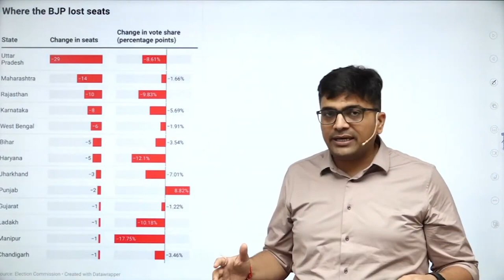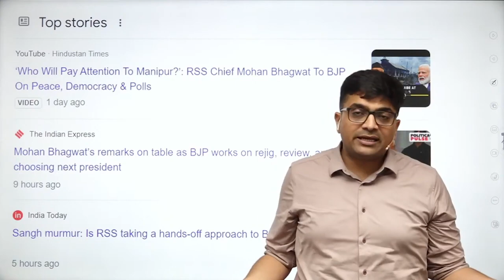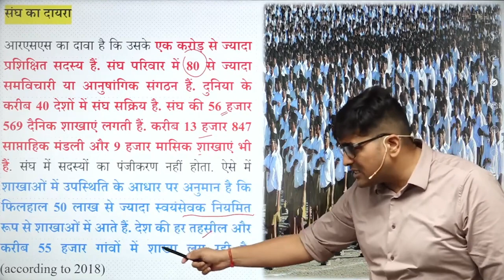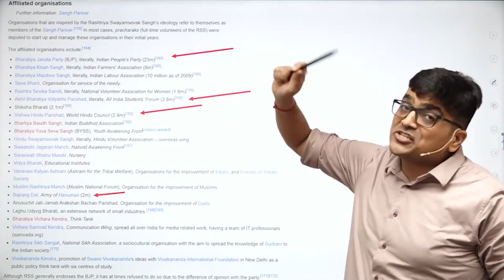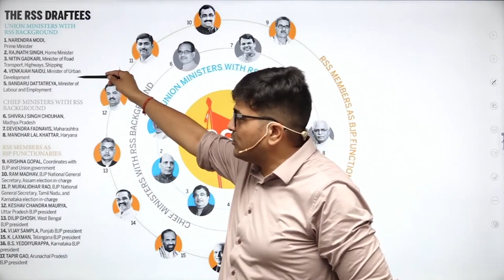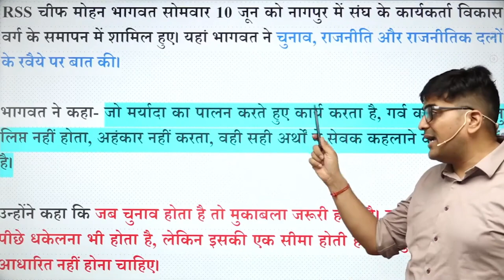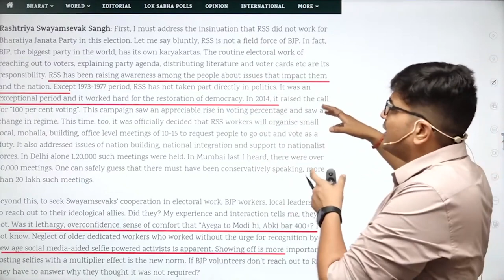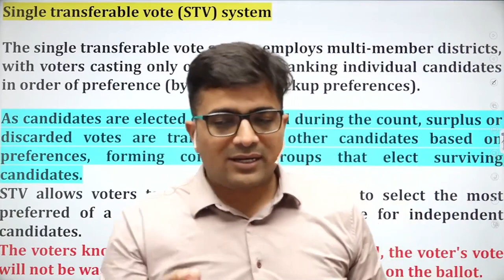PM Modi को बदलने की तैयारी शुरू !! by Ankit Avasthi Sir \BJP के खिलाफ RSS की नाराजगी से उठे सवाल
PM मोदी को बदलने की तैयारी शुरू !! BJP के खिलाफ RSS की नाराजगी से उठे सवाल..by Ankit Avasthi Sir